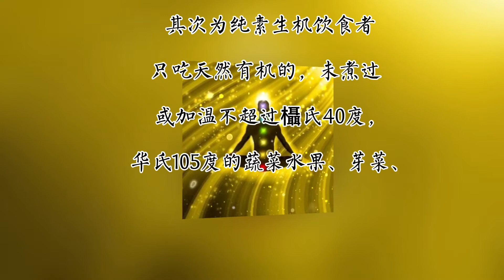肉眼不可見的能量場